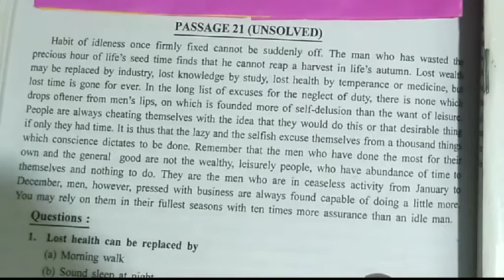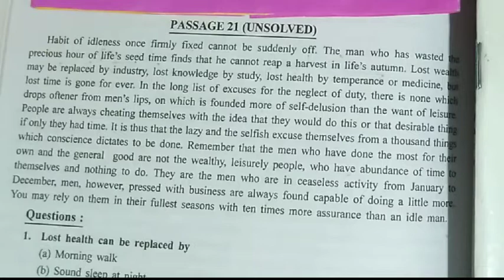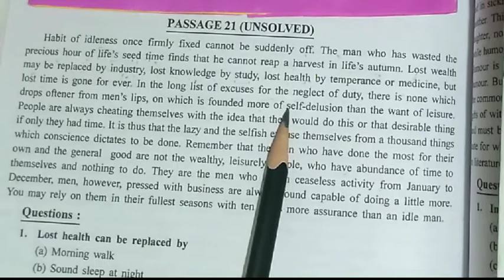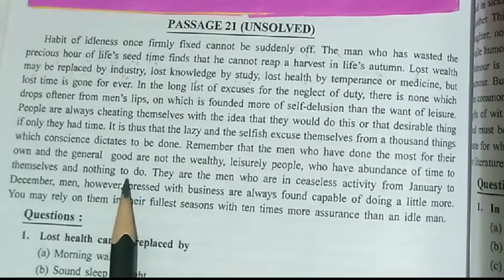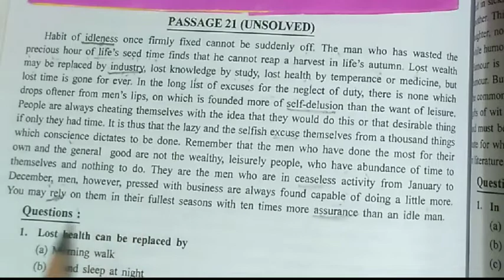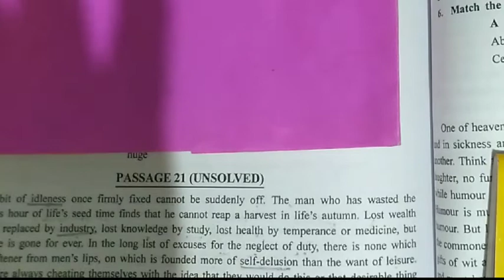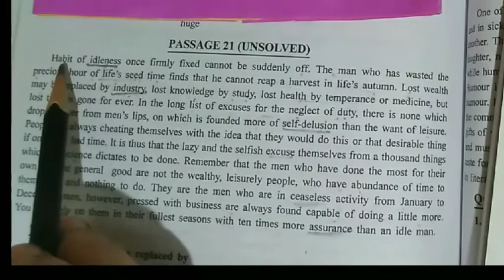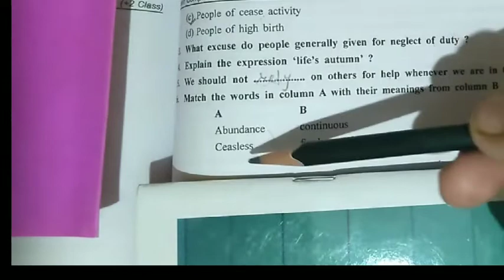Unseen Passage: Practice